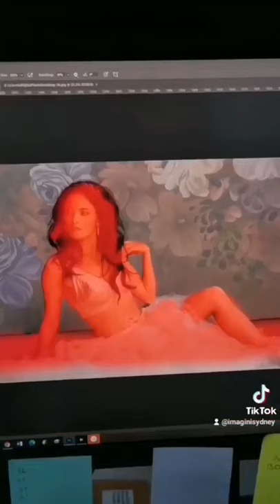FASHION PHOTOSHOOT in Light Pink and Orange Tutu Part 2 Photographer: Trish Polphet